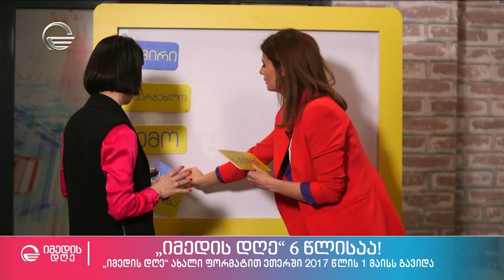„იმედის დღე“ 6 წლისაა - ახალი ფორმატით ჩვენი პირველი გადაცემა ეთერში 2017 წლის 1 მაისს გავიდა